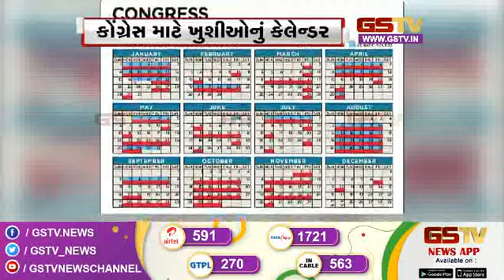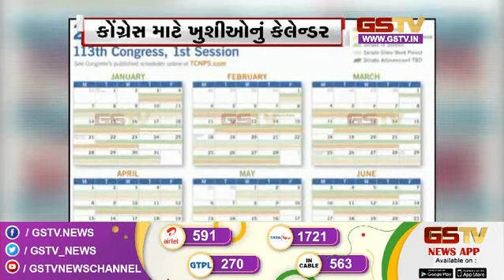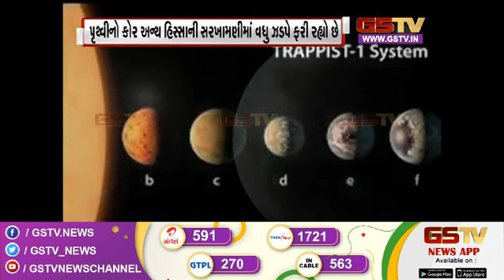અંદરની વાત : જુઓ અમારી ખાસ રજૂઆત | Gstv Gujarati News